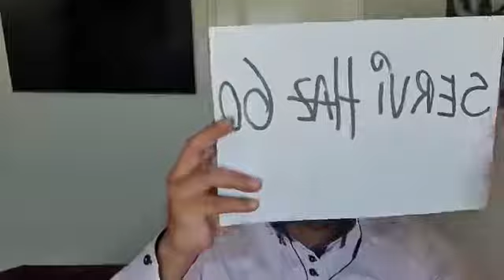39. Serviazgo: El Liderazgo Moderno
Webinar: Seviazgo El Liderazgo Moderno con Julio Chirinos